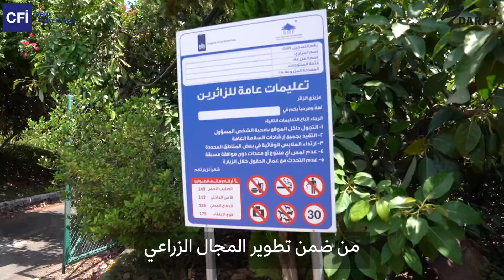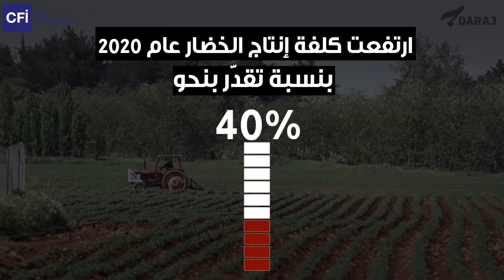لبنان بين انعدام الأمن الغذائي وفشل الزراعة المستدامة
في الآونة الأخيرة أُطلقت مبادرات شبابية عدة، تحث على الزراعة المستدامة في لبنان التي تعد إحدى استراتيجيات تحقيق الأمن الغذائي.
فهل ينجح لبنان بذلك؟